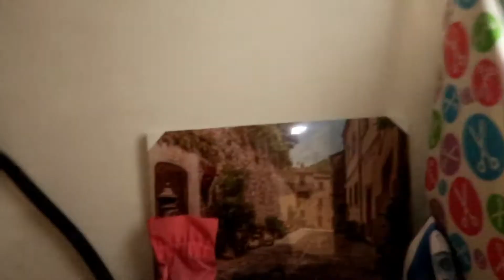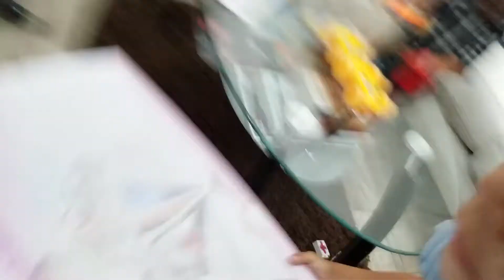5 STAR AIRBNB TOUR + OPENING PRESENTS FROM THE FAMILY (THANK YOU) | The VFamily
OUR STORY: We met in the Philippines 2011. Life began, in love with life in front of us. We have had and will have many fantastic as well as troubling family times. Last year (2017) while in the Philippines, we decided to document our lives and our children's to remember the times we had forever. We (Tasso and Micca) have 4 children, 2 girls and 2 boys..
Vasilia (2012) Valentina (2014) Tasso Jr AKA TJ (2016) Vasendo AKA Lil V (2017)
We welcome you to join The VFamily (JOURNEY). God Bless! and Enjoy Watching!!!

PS: Our Videos are posted Chronologically.

•Our Cannon

•GoPro HERO5 Black